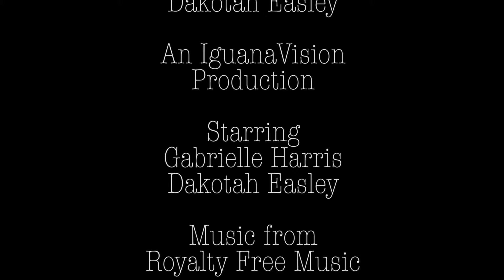Nunca Te Rindas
a silent film that we put together. Check out our Facebook pages.